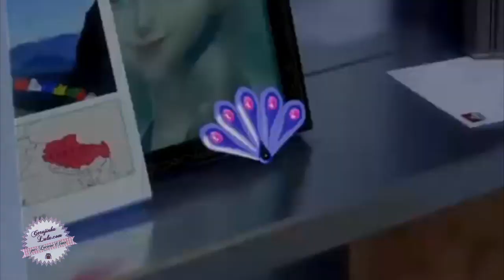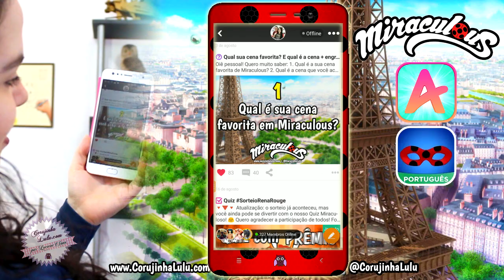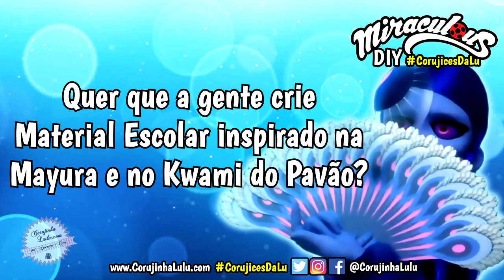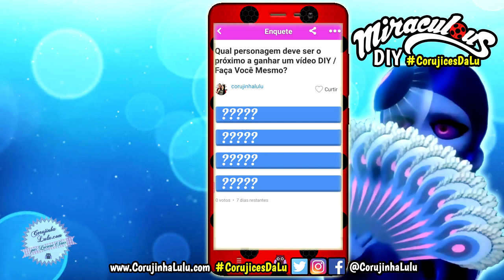Mayura Ladybug DIY 🐞 Como Fazer Miraculous do Pavão + Máscara + Leque + Acessório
Baixe o Miraculous Amino ▶️ ❤Siga meu perfil: CorujinhaLulu 🐞 DIY Kit Mayura Miraculous Ladybug e Cat Noir ✂ aprenda como fazer Miraculous do Pavão / broche + máscara + leque + acessório de cabelo da Mayura.Nos inspiramos em Miraculous As Aventuras de Ladybug e Cat Noir e criamos esse Kit Mayura Miraculous pra você se divertir! Voa ver o tutorial com o passo a passo de como fazer mais essas Corujices da Lu! 🦉 Faça Você Mesmo as CorujicesDaLu do canal CorujinhaLulu | Especial Miraculous As Aventuras de Ladybug e Cat Noir

💌 Quer enviar uma cartinha pra gente? Envie para nossa Caixa Postal:
Luciene Sans
Caixa Postal: 27009
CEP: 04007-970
São Paulo, SP

🌐 Por favor, ajude a traduzir este vídeo 🌐 Muito Obrigada!

VÍDEOS CITADOS:
🎬 Especial MIRACULOUS 🐞 DIYs, Receitas e Mais!

🎬 Como Fazer TODOS os Miraculous + Pelúcias KWAMIS + Caixinha individual + Caixa de TODOS os Miraculous

🎬 Especial DISNEY 🏰 DIYs, Receitas e Mais!

🎬 Especial ANIME 🎌 DIYs, Receitas e Mais!

🎬 Especial GAMES 🕹️ DIYs, Receitas e Mais!

❤️ Ah! Se você quiser que seu tema favorito apareça num próximo vídeo aqui no canal, deixe sua sugestão nos comentários! Vamos adorar criar algo bem legal pra você! ❤️

Neste vídeo falamos sobre:
* Artesanato * Faça Você Mesmo * How to * Manualidades * Paso a Paso * Haga tu mismo * Haz tu mismo * Tutorial * Miraculous * MiraculousLadybug * Ladybug * CatNoir * ChatNoir * GatoNoir * Prodigiosa * Prodigiosa * Gloob * Mundo Gloob * Disney Channel * Nickelodeon * Miraculous Ladybug * Miraculous As Aventuras de Ladybug e Cat Noir * Adrien Agreste * Marinette * Mundo Gloob * 2 Temproada * 2ª Temporada * Segunda Temporada * Temporada 2 * Miraculous Ladybug Season 2 * Kwamis * Kwamis * Tikki * Plagg * Miraculous Tales of Ladybug and Cat Noir * Luciene Sans Corujinha Lulu * Caseiro * Faça em casa * ideias de Miraculous * Mayura Ladybug * Miraculous do Pavão * Kwami Duusu * le paon

✂ Mayura MIRACULOUS Ladybug Season 2 DIY 🐞 We created Mayura's costume + peacock miraculou + mask and more inspired by Miraculous Tales of Ladybug and Cat Noir | Corujices da Lu

If you make our "Corujices", please let us know! Mark CorujicesDaLu and @corujinhalulu because we are gonna like, make comments and repost your photos! =)